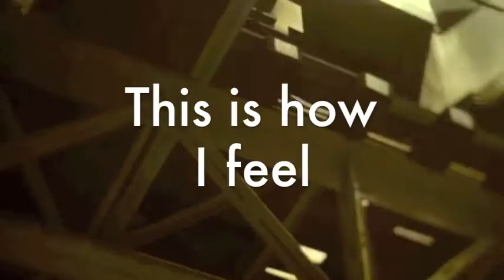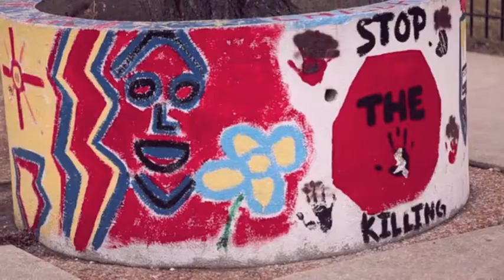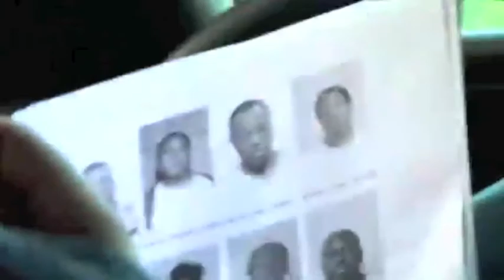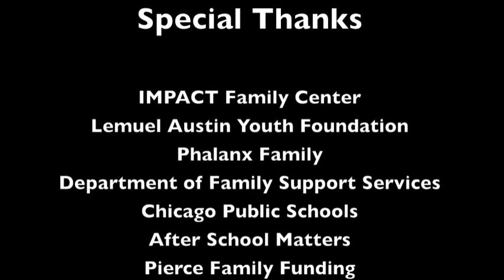Violence Story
IMPACT Family Center
Digital Media Exploration